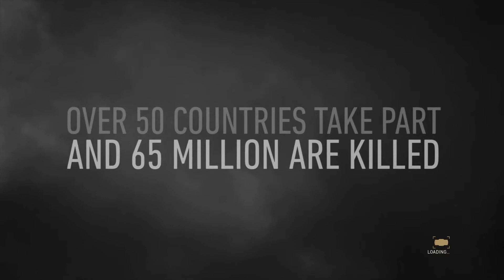COD:WWII Gameplay 1080p 60 FPS on GTX660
COD:WWII Gameplay 1080p 60 FPS on GTX660 by CryRyu

FullHD
High Settings
60fps

8GB RAM
GeForce GTX 660 Gigabyte OC 3GB Edition